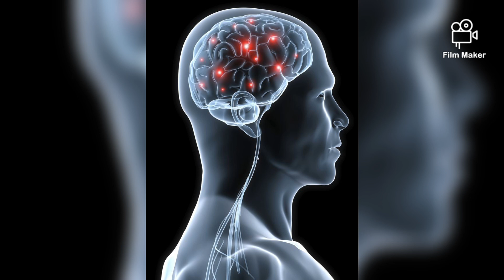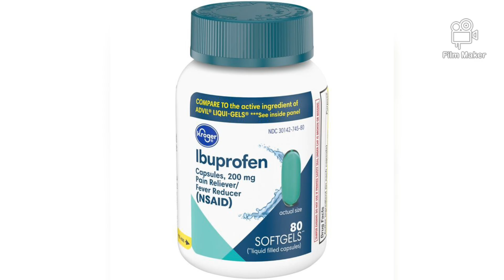ማይግሬን በሽታ /ማይግሬንን መከላከል ይቻላል 🌷Migraine headache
በዚህ ቪድዮ ማይግሬን ምንድን ነው የሚለውን ጥያቄ እንመልሳለን
ማይግሬን በሽታ የ#ራስ ምታት አይነት ሲሆን ከመካከለኛ እስከ ከፍተኛ ደረጃ የሚደርስ በአንደኛው የራስ ክፍል በኩል የሚቀጠቅጥ ህመም ነው
ማይግሬንን መከላከል ይቻላል የተለመዱ የማይግሬን በሽታ ምልክቶች የትኞቹ እንደሆኑና መከላከያዎቹን እናያለን#birabiro